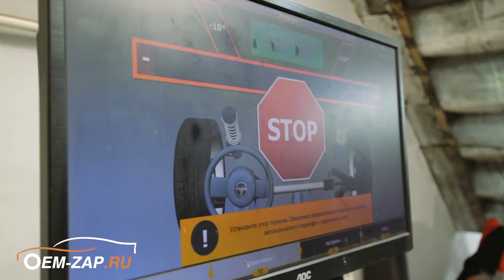Замена ступиц, передних колодок, втулок стабилизатора Хендай Санта Фе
Находимся по адресам:
👇👇👇👇👇👇👇👇👇ЖМИ КНОПКУ "ЕЩЁ"👇👇👇👇👇👇👇👇👇

Север
🕘🔛🕗 График работы: с 9 до 20 без выходных.